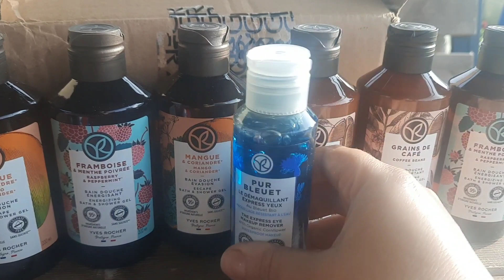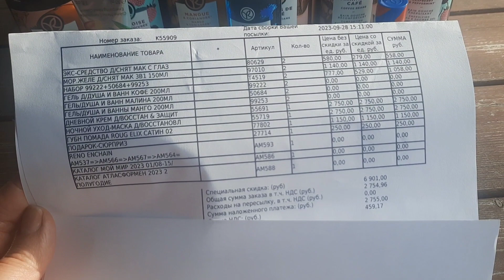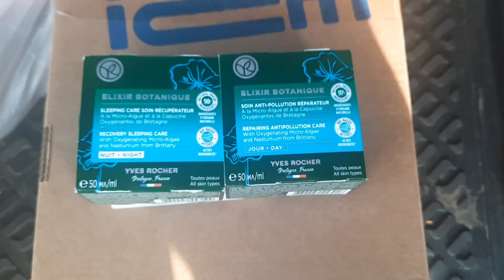🌿🍁YvesRocher🍁🌿бланк сентябрь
Все показанное покупалось за личный счет и не является рекламой.
😊Добро пожаловать на мой женский канал
✔️ВЛОГи
✔️Распаковки
✔️Парфюмерия
✔️Бижутерия
✔️Жизнь
☘️ Ciel/SW👇